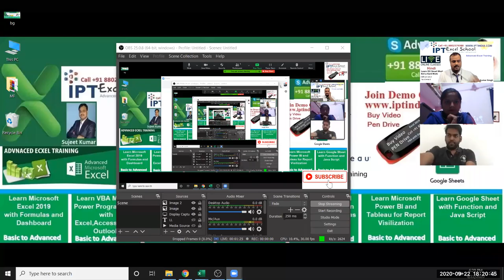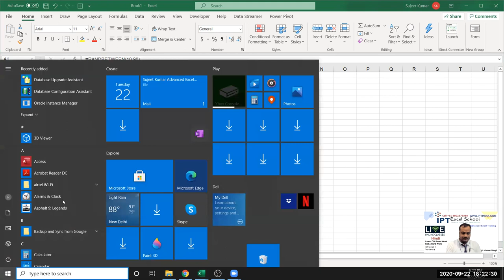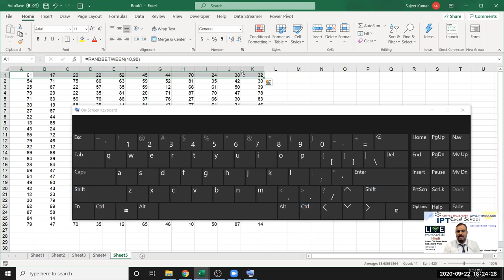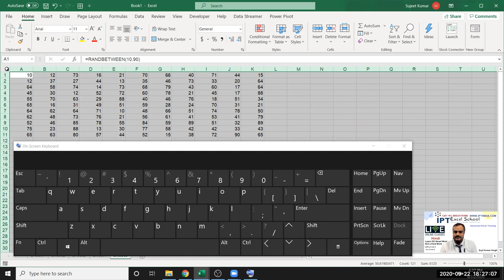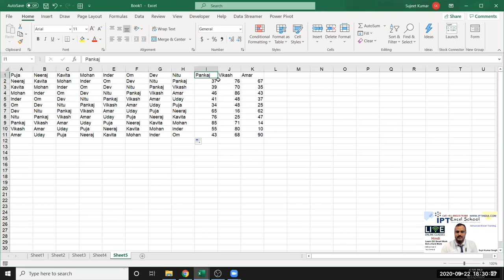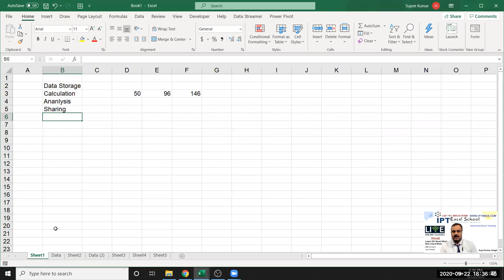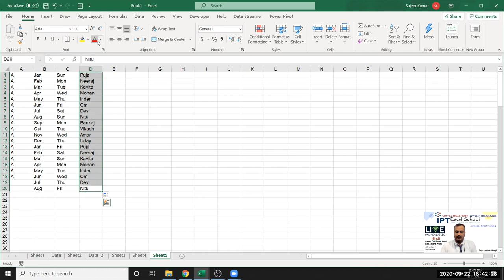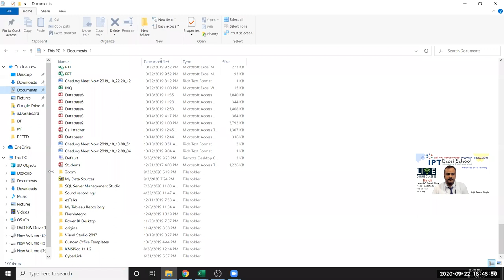How to Select Data in Excel 365 in Hindi